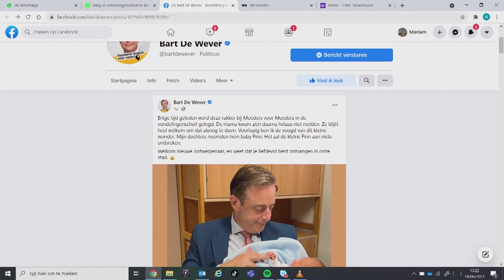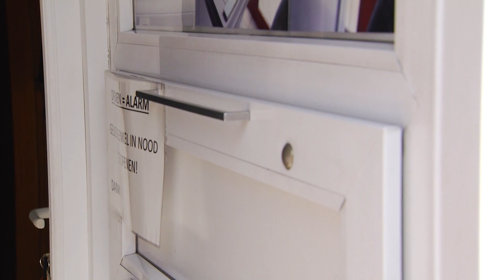baby Finn werd gevonden in een vondelingenschuif in Antwerpen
Er is een baby in de vondelingenschuif in Antwerpen gelegd. Dat is eigenlijk al drie weken geleden gebeurd, maar het nieuws is vandaag pas bekendgemaakt. Het is een jongetje en hij heet Finn. Maar wat is dat nu eigenlijk, zo'n vondelingenschuif? Dat heeft Mariam vandaag uitgezocht.